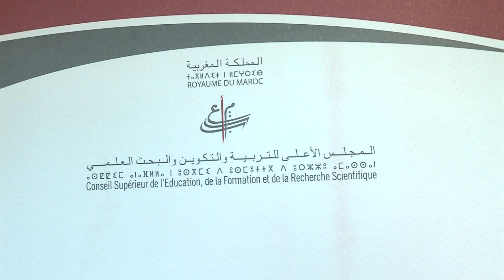الدورة الخامسة للمجلس الأعلى للتربية والتكوين والبحث العلمي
الدورة الخامسة للمجلس الأعلى للتربية والتكوين والبحث العلمي المنعقدة يوم الأربعاء 28 يناير 2015 محطة مهمة في سيرورة التحضير للتقرير الاستراتيجي حول إصلاح منظومة التربية والتعليم